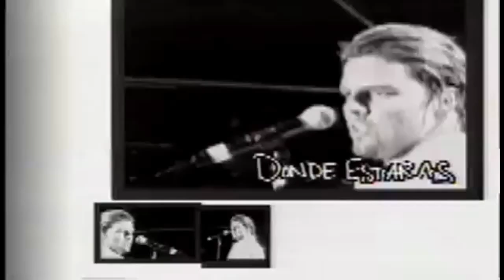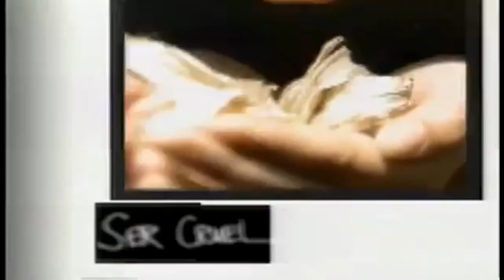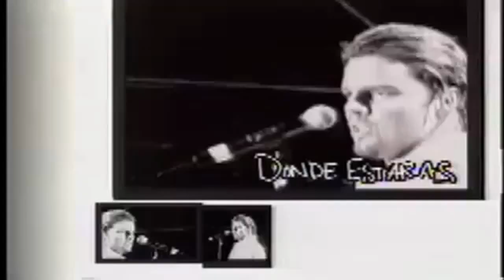Dónde Estarás Ricky Martin (Vídeo HD)